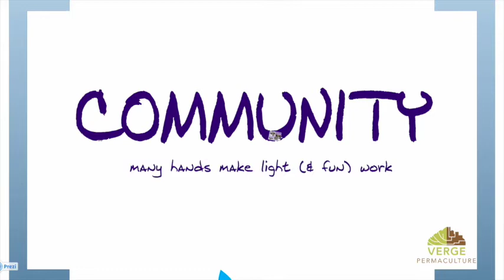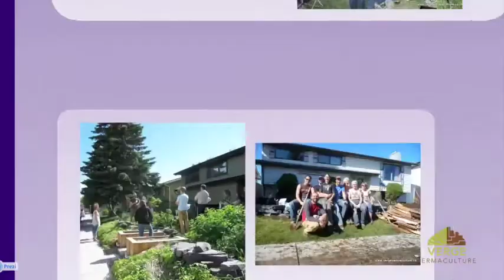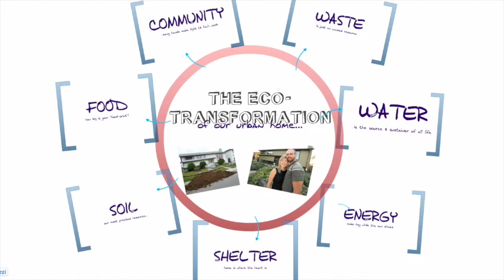Building Commumity on Our Urban Homestead, Part 10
As engineers and long-time permaculture designers and teachers, we’ve traveled the world to learn about sustainable and regenerative human habitat and have implemented many of these concepts on our property. We’ve been transforming our inner-city home in Calgary, Alberta, Canada into a permaculture demonstration site since 2009.

We’ve received rave reviews from our popular and often sold-out yard tours, but have not shared much about this project with our online community… until now!